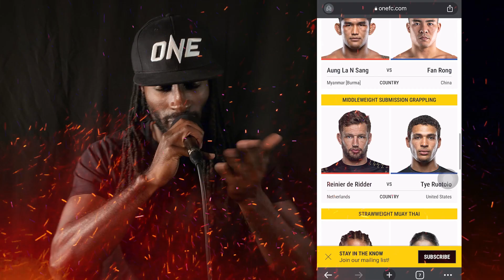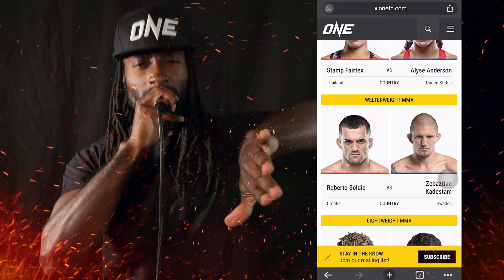ONE FIGHT NIGHT 10: JOHNSON VS MORAES III (HYPE RAP)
Hype rap inspired by ONE Championships first US Event going live tomorrow!

One fight Night 10: Johnson vs Moraes III